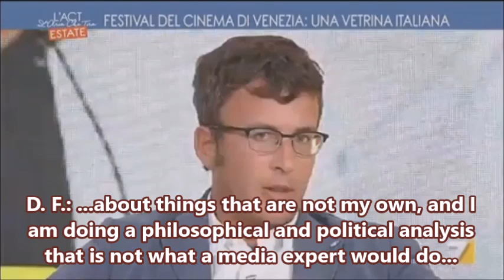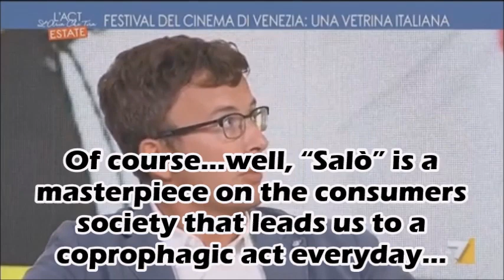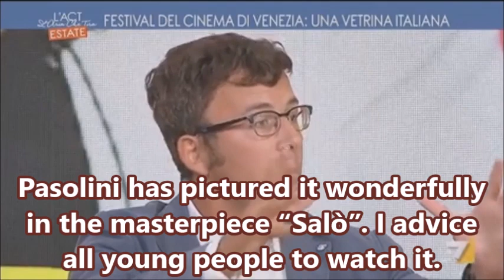DIEGO FUSARO: DECEITFULNESS OF MEDIA SHOW. LET'S GO BACK TO PASOLINI